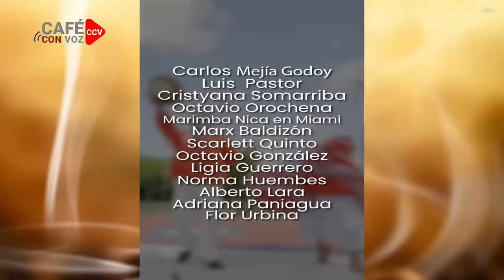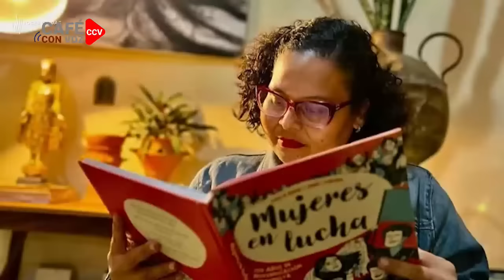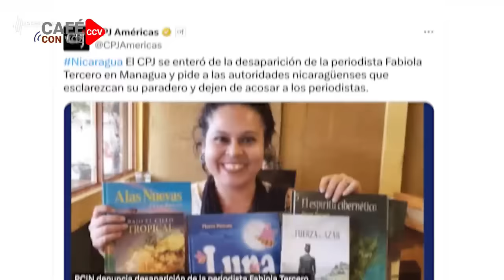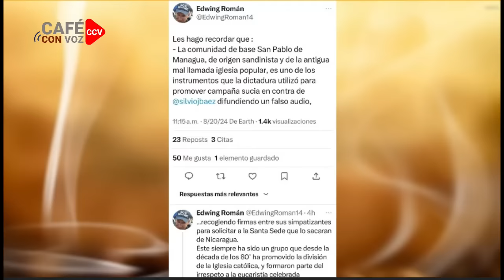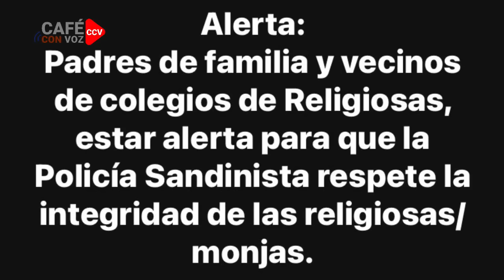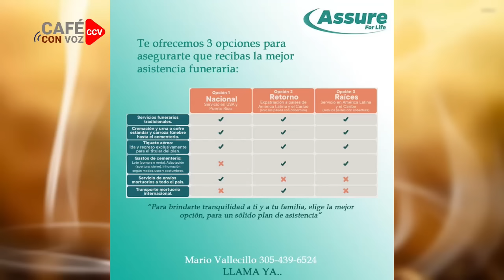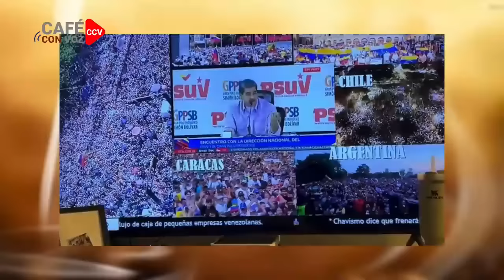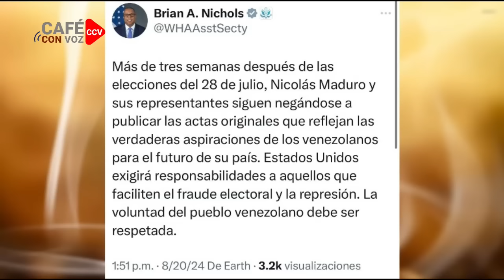Fariseos Sandinistas aplastados entre las 1,500 ONG